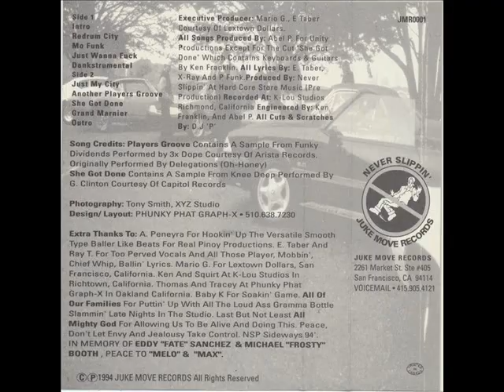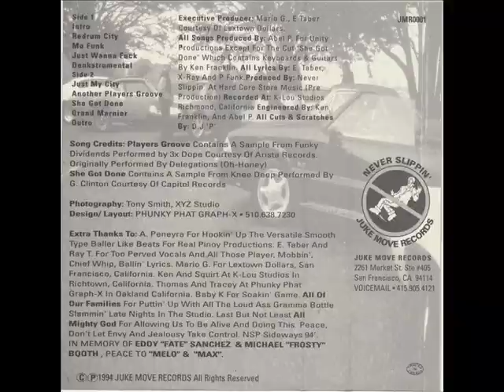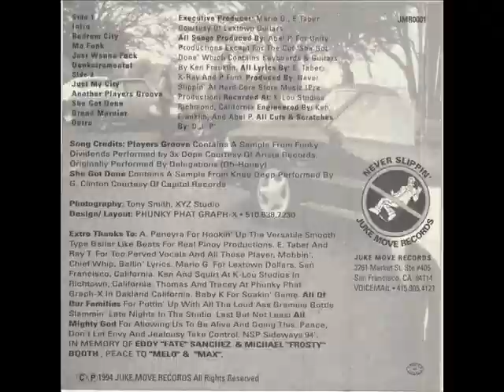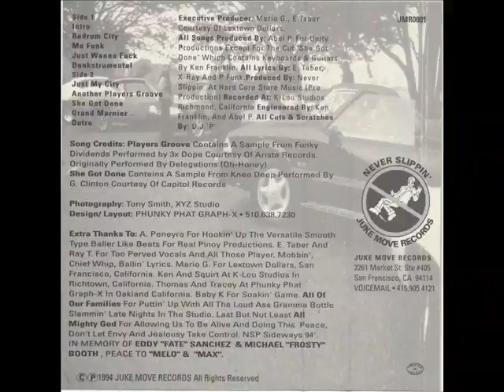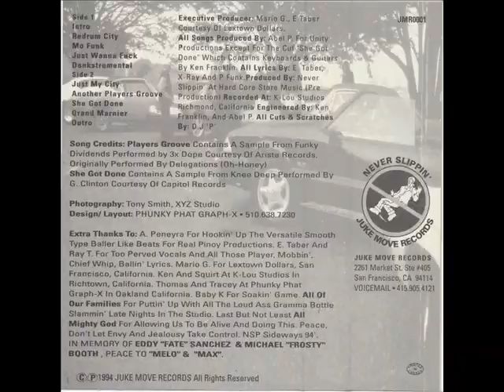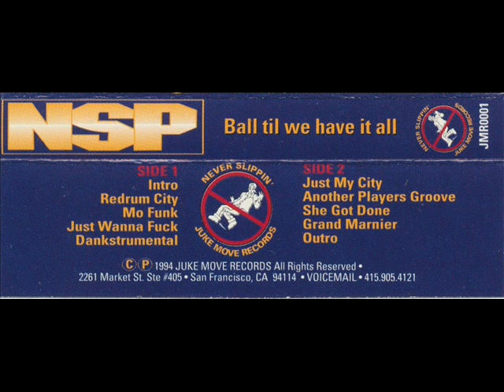NSP - Ball Til We Have It All (1994) [FULL ALBUM] (FLAC) [GANGSTA RAP / G-FUNK]